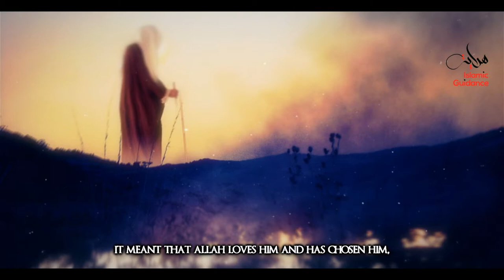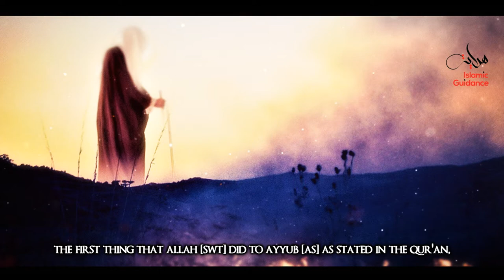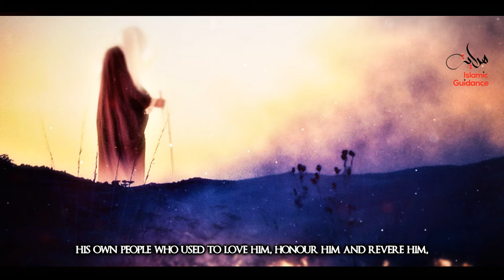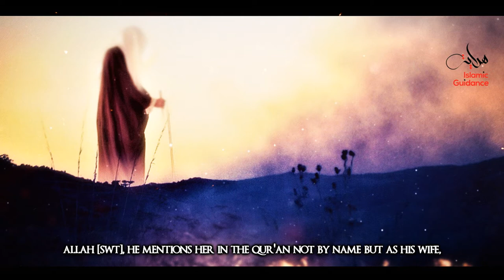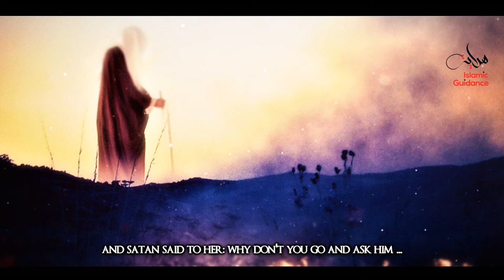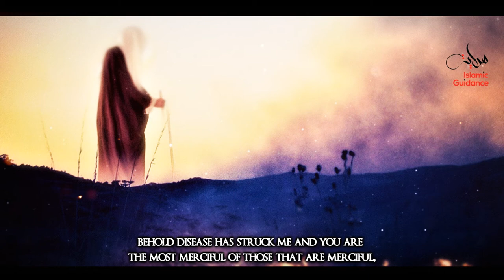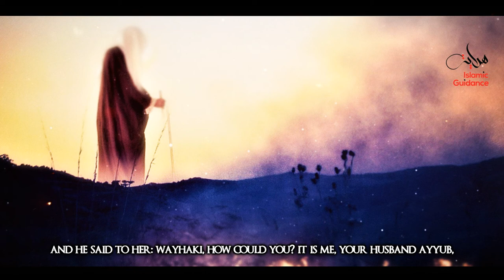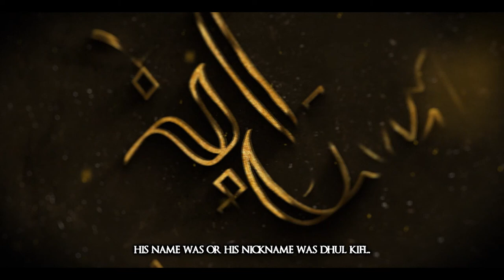Ayyub [Job] AS - The Great Patience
Despite all the difficulties, Ayub (AS) was patient, persevering, and grateful. He was also constantly engrossed in the remembrance of Allah Taala day and night. It was after years of forbearance and difficulty that Ayyub (AS) wife told him “Oh Ayyub why don’t you ask Allah to help you”. He replied “I lived for seventy years in prosperity why shouldn’t I be patient for the sake of Allah for seventy years.” Watch to see the full story of Ayyub [AS].